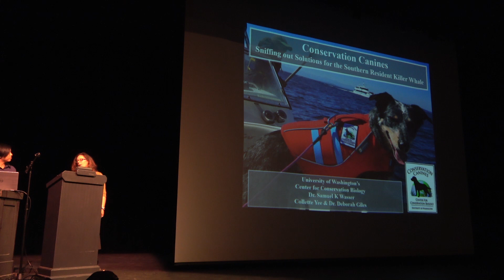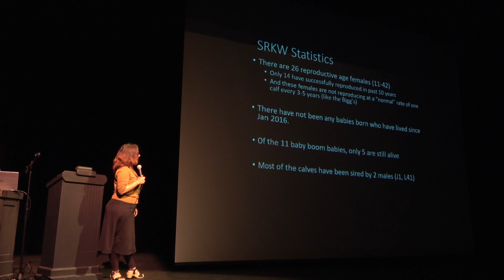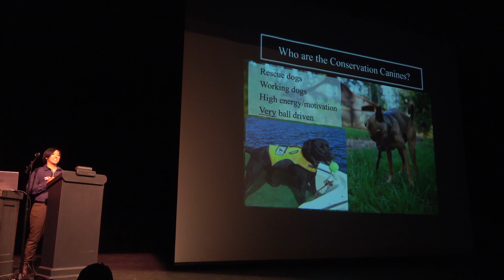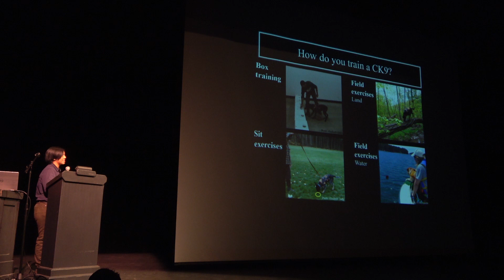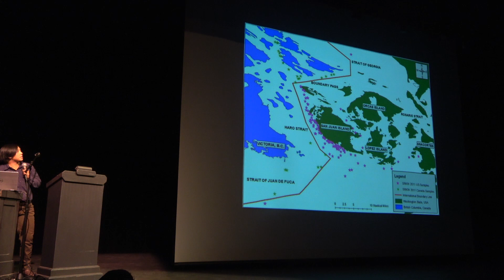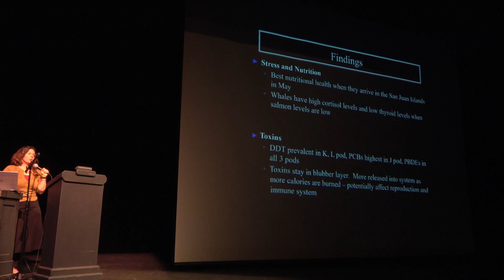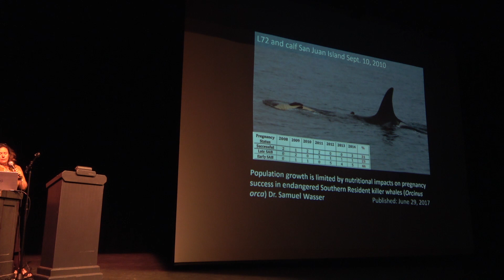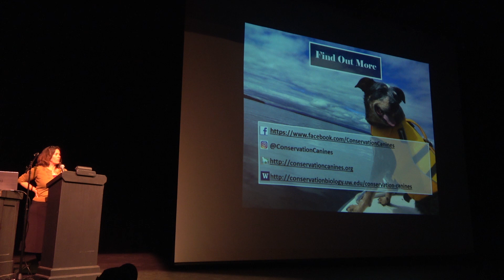Superpod 6 - Dr. Deborah Giles - Conservation Canines & the orca scat study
The Conservation Canines and the orca scat study has become crucial to learning more about the details of the Southern Residents' health. This talk is about the program and its dogs, how they're trained, what's been learned, etc.